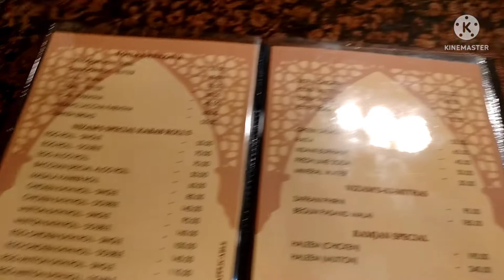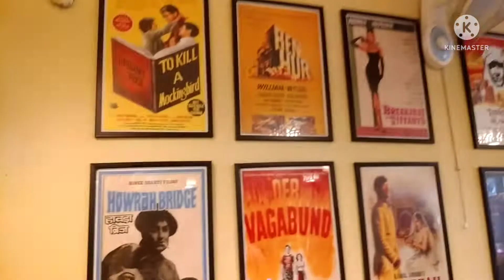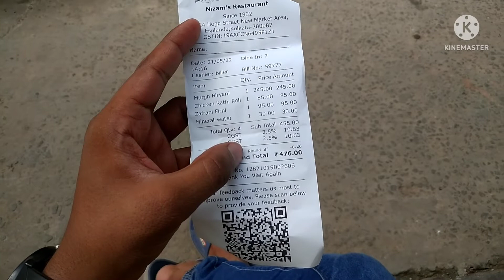BIRYANI🔥! NIZAM'S ka Biryani And Famous Kathi Kabab Roll🔥❤️😍!